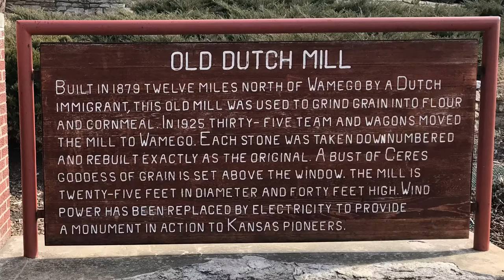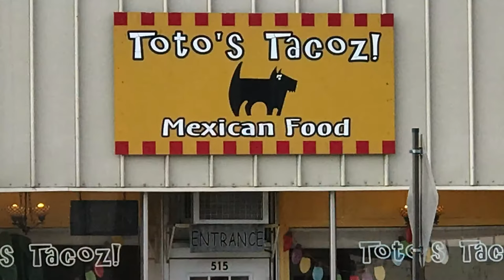Wamego, Kansas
Wamego, Kansas. Home to the OZ Museum, OZ Winery, and Toto’s Tacos!